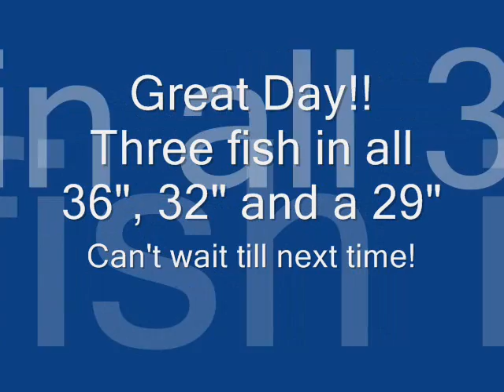April 17, 2009 Fishing trip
Great day trolling for stripers on the Chesapeake.  In all we landed three fish that day.  Winds were light, seas were calm, and fish were biting.